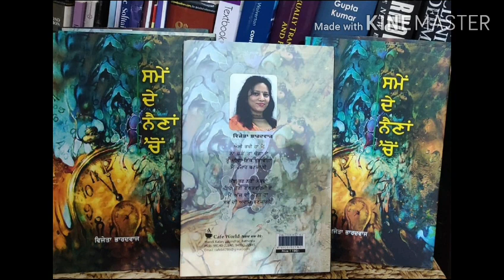Vijeta Bhardwaj:new book: ਸਮੇਂ ਦੇ ਨੈਣਾਂ ਚੋਂ